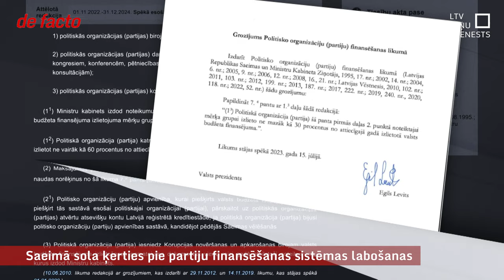Saeimā sola ķerties pie partiju finansēšanas sistēmas labošanas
Veids, kā politiskās partijas finansē no valsts budžeta, būtu jāuzlabo. Un jāķeras pie šī darba būtu jau tuvākajos mēnešos, lai izmaiņas varētu pieņemt pirms nākamajām Saeimas vēlēšanām. Šāda ir Saeimas frakciju vairākuma nostāja pēc tam, kad “de facto” aktualizēja jautājumu par likuma grozījumiem, ko iesniedza iepriekšējais Valsts prezidents Egils Levits, un kas jau pusotru gadu iestrēguši atbildīgajā komisijā. Partijas uz lielāku atklātību par nodokļu maksātāju naudas izlietošanu mudina arī KNAB.
Valsts prezidenta kancelejā “de facto” pavēstīja, ka Edgars Rinkēvičs, stājoties amatā, ar visām Saeimas frakcijām pārrunājis Levita iesniegto likumprojektu. Tālākā virzība Saeimā ir tās politiskās izšķiršanās jautājums. Prezidenta ieskatā budžeta naudas izlietošana partijām atkarīga gan no likuma burta un gara, gan no tā godprātīgas izpildes. “Normatīvisms veselo saprātu nevar aizstāt,” pauž Rinkēvičs.